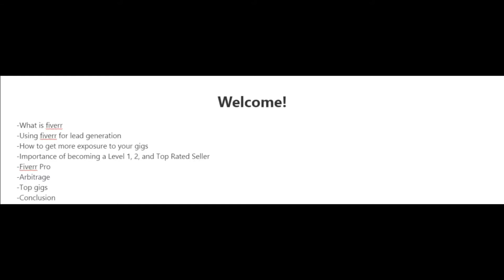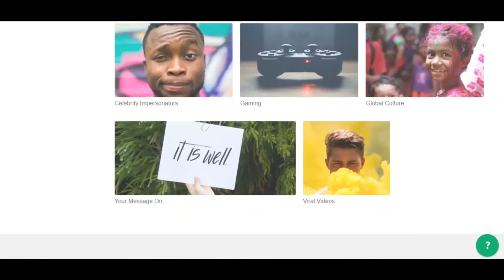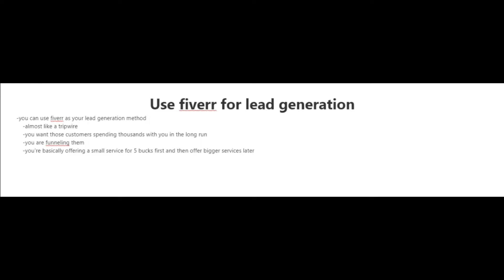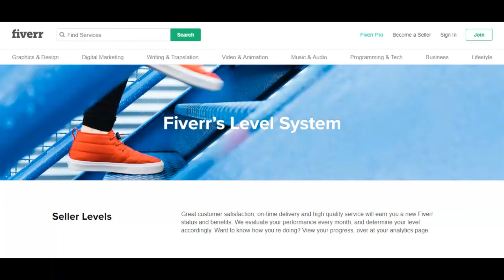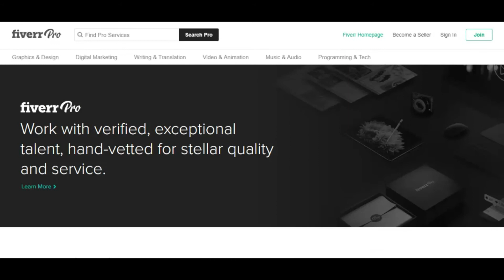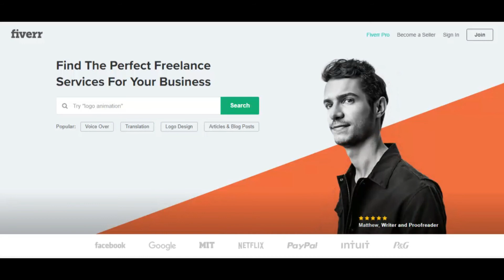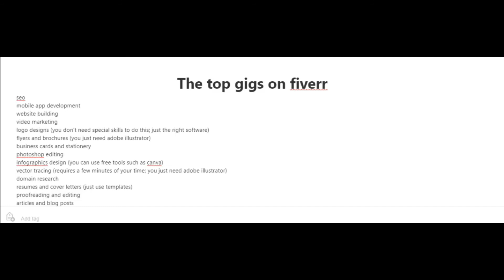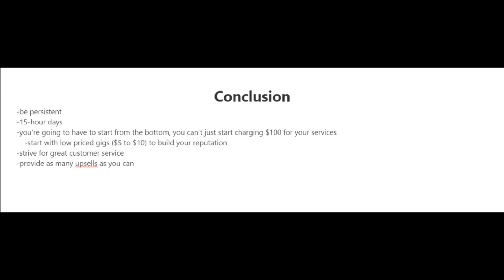What Is Fiverr Gold? | How To Earn From Fiverr Gold? | How To Get Pro Fiverr? Fiverr Gold